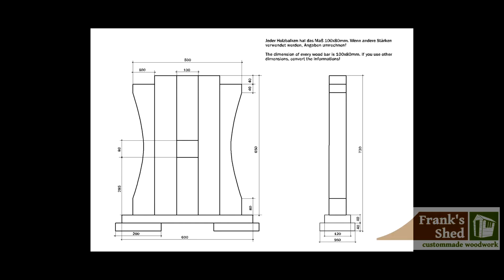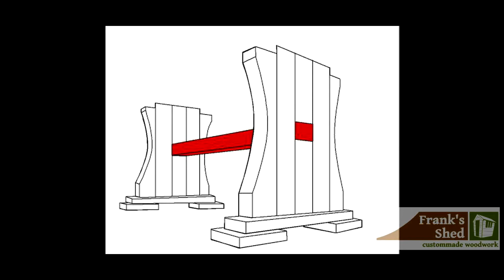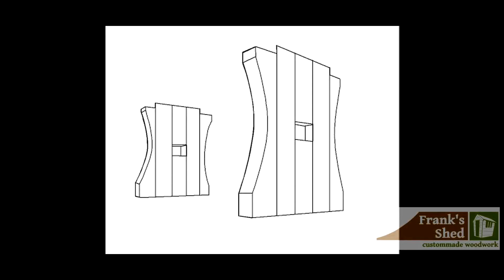DIY Pokertisch | LED Tisch selber bauen | Möbel selber bauen | Anleitung | 🔥 Franks Shed 🔥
DIY Tisch selber bauen. Pokern am eigenen Pokertisch mit LED Beleuchtung. Poker spielen und Glücksspiele am eigenen Spieltisch Casino zu Hause erleben. Einfach selber bauen aus Holz! Anleitung zum nachbauen. Möbel einfach selber bauen!

An dieser Stelle nochmal danke Andi für deine großartige Hilfe beim Bau!

vorbei!